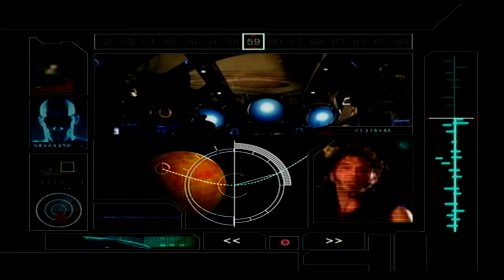The Chronicles of Riddick : Toombs Flight Log / special feature